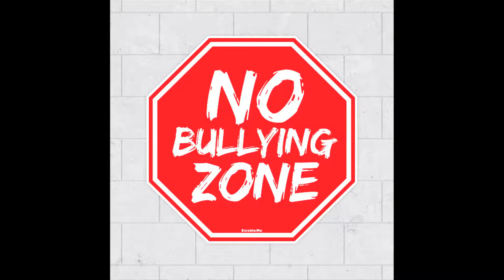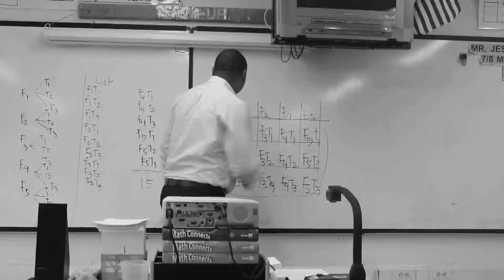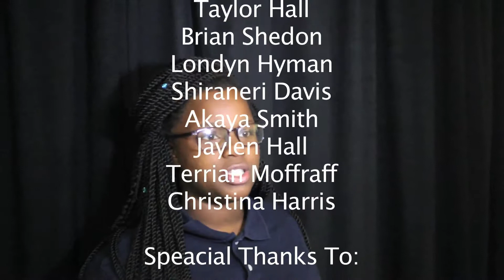No Bullying Zone Done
This Docu Drama covers the importance of communication and community to combat bullying. Dj Onna tells her story about being bullied in school and how she over came it with help from her mother. She also talks about the importance of her anti bullying organization Bandage Your Heart which the film makers participated in.